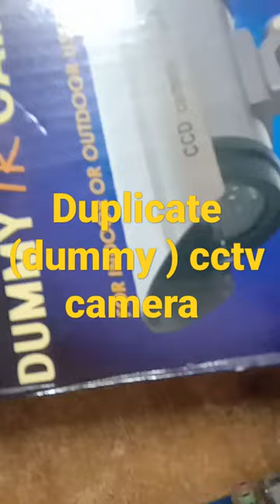dummy duplicate CCTV camera